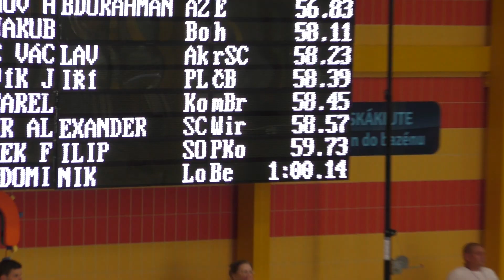Czech Open 2023 Event 110 Final B 100m Butterfly Male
Startlist:
1 PLHAL Dominik 2005 LoBe 00:59,92
2 HÁNA Karel 2003 KomBr 00:58,58
3 RENC Jakub 1999 Boh 00:58,44
4 PETRAS Václav 2004 AkrSC 00:58,00
5 RUSTAMOV Abdurahman 2006 AZE 00:58,04
6 EICHLER Alexander 2007 SCWir 00:58,56
7 VÁCLAVÍK Jiří 2004 PLČB 00:58,98
8 PAVLÍČEK Filip 2007 SOPKo 01:00,23

Results:
1. RUSTAMOV Abdurahman 2006 AZE 658 0:56.83
2. RENC Jakub 1999 Boh 616 0:58.11
3. PETRAS Václav 2004 AkrSC 612 0:58.23
4. VÁCLAVÍK Jiří 2004 PLČB 607 0:58.39
5. HÁNA Karel 2003 KomBr 605 0:58.45
6. EICHLER Alexander 2007 SCWir 601 0:58.57
7. PAVLÍČEK Filip 2007 SOPKo 567 0:59.73
8. PLHAL Dominik 2005 LoBe 555 1:00.14